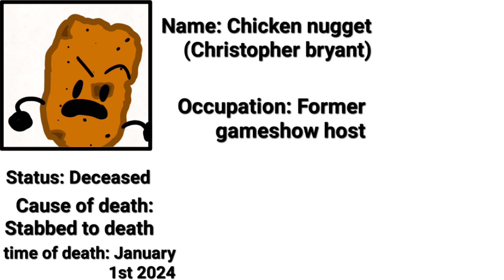January 1st 2024